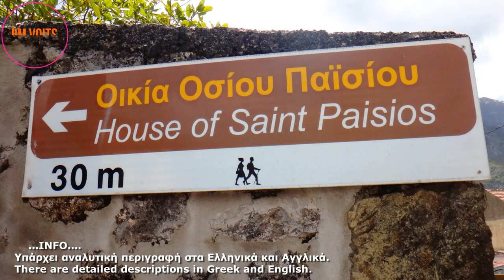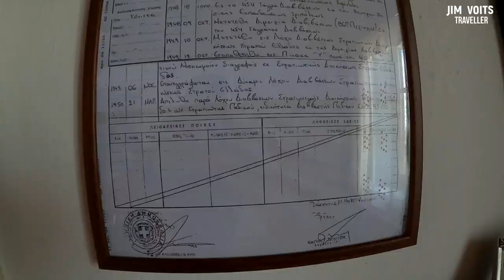Κόνιτσα Οικία Του Αγίου Παϊσίου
House Of Agios Paisios
The family of Agios Paisios, after wandering for about 1.5 years, settled in the unspoiled Konitsa since they came from Asia Minor in 1924.
The Elder was born in Farasa in Cappadocia and came to Greece as a 40-day-old child, baptized by Saint Arsenios of Cappadocia, who also gave his name to leave a monk in his place. The house that the Saint's family settled in was interchangeable and the it was granted as it was a large family. Entering the House we encounter an icon of Saint Paisios, who took his name from Paisios V who was metropolitan of Caesarea in Cappadocia.
In His House, the faithful have the opportunity to see, among other things, the first photograph of Him when he became a monk on Mount Athos, which he sent to His mother, writing to her that he would now have the Virgin Mary as a mother. In His House, there are also the books that he read Old man, wood carvings on the lathe as well as cards that he made himself with dried plants and through them he sent the message to always have Easter joy in us! There is also a family photo in the House. It is noted that the Old Man had 8 brothers in his life, 4 boys and 4 girls. In his house there is also a brazier that he had built to keep the family warm in the winter, as well as many hand-made wood sculptures. A clock that he had given his sister Christina as a gift while he was working as a carpenter is also preserved.

Οικία Του Αγίου Παϊσίου
H oικογένεια του Αγίου Παισίου μετά από περιπλάνηση περίπου 1,5 χρόνου εγκαταστάθηκε στην   ακριτική Κόνιτσα από όταν ήρθαν από τη Μικρά Ασία το 1924.
Ο Γέροντας γεννήθηκε στα Φάρασα της Καππαδοκίας και ήρθε στην Ελλάδα 40 ημερών παιδί ,βαφτισμένος από τον Άγιο Αρσένιο τον Καππαδόκη  ο οποίος έδωσε και το όνομά του για να αφήσει έναν καλόγερο στη θέση του.Το σπίτι που εγκαταστάθηκε η οικογένεια του Αγίου ήταν ανταλλάξιμο και τους παραχωρήθηκε καθώς ήταν πολυμελής οικογένεια .Μπαίνοντας στο Σπίτι συναντάμε μία εικόνα του Αγίου Παϊσίου ,ο οποίος πήρε το όνομά του από τον Παϊσιο Β που ήταν μητροπολίτης Καισαρείας στην Καππαδοκία .
Στο Σπίτι  Του  οι   πιστοί έχουν τη δυνατότητα να δουν   μεταξύ άλλων και την πρώτη φωτογραφία Του όταν εκάρη μοναχός στο Άγιο  Όρος  την οποία έστειλε στη μητέρα Του ,γράφοντάς της πως πλέον θα έχει μητέρα την Παναγία .Στην Οικία Του υπάρχουν και τα βιβλία που διάβαζε ο Γέροντας ,ξυλόγλυπτα στον τόρνο καθώς και κάρτες που έφτιαχνε ο ίδιος με αποξηραμένα φυτά και   μέσα από αυτές έστελνε το μήνυμα να έχουμε πάντοτε μέσα μας πασχαλιάτικη χαρά!Στο Σπίτι υπάρχει και μία οικογενειακή φωτογραφία  .Σημειώνεται ότι ο Γέροντας είχε 8 αδέρφια στη ζωή ,4 αγόρια και 4 κορίτσια.Στην Οικία   Του υπάρχει και ένα μαγκάλι που ίδιος είχε φτιάξει για να ζεσταίνεται τον χειμώνα η οικογένεια αλλά και πολλά   χειροποίητα ξυλόγλυπτα .Διασώζεται ακόμα ένα ρολόι  που είχε κάνει δώρο στην αδερφή Του Χριστίνα όσο εργαζόταν σαν ξυλουργός .